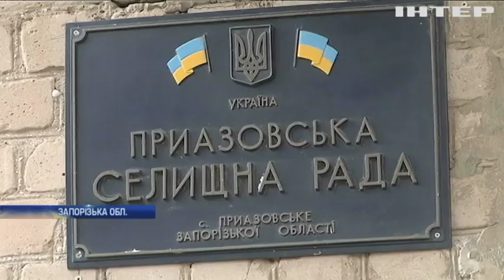На Запоріжжі масово звільняють з роботи діячів культури